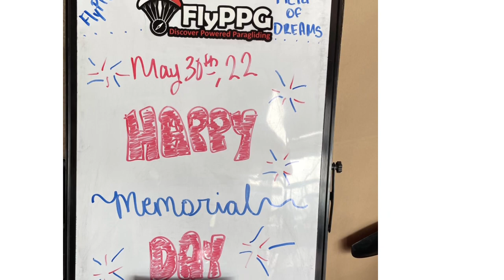Blake Learns to Fly Paramotors at FLYPPG